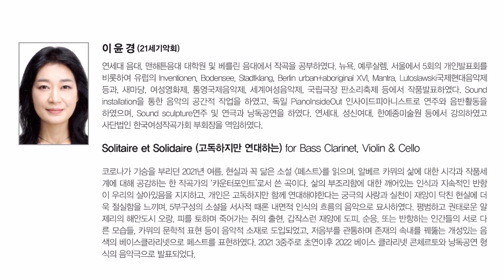이윤경 (Yoon Kyung Lee) - Solitaire et Solidaire (고독하지만 연대하는) for Bass Clarinet, Violin & Cello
2023 Kocoa Music Festival
2023 대한민국 실내악 작곡제전 III
2023년 9월 6일 수요일 7:30pm 예술의전당 리사이틀홀

                                                                               B.Cl. 김욱 / Vn. 김주은 / Vc. 김진경

코로나가 기승을 부리던 2021년 여름, 현실과 꼭 닮은 소설 "페스트"를 읽으며, 알베르 카뮈의 삶에 대한 시각과 작품세계에 대해 공감하는 한 작곡가의 ‘카운터포인트’로서 쓴 곡이다. 삶의 부조리함에 대한 깨어있는 인식과 지속적인 반항 이 우리의 살아있음을 지지하고, 개인은 고독하지만 함께 연대해야한다는 궁극의 사랑과 실천이 재앙이 닥친 현실에 더욱 절실함을 느끼며, 5부 구성의 소설을 서사적 때론 내면적 인식의 흐름의 음악으로 묘사하였다. 평범하고 권태로운 알제리의 해안도시 오랑, 피를 토하며 죽어가는 쥐의 출현, 갑작스런 재앙에 도피, 순응, 또는 반항하는 인간들의 서로 다른 모습들, 카뮈의 문학적 표현 등이 음악적 소재로 도입되었고, 저음부를 관통하며 존재의 속내를 꿰뚫는 개성있는 음 색의 베이스클라리넷으로 페스트를 표현하였다. 2021 3중주로 초연 이후 2022 베이스 클라리넷 콘체르토와 낭독공연 형식의 음악극으로 발표되었다.